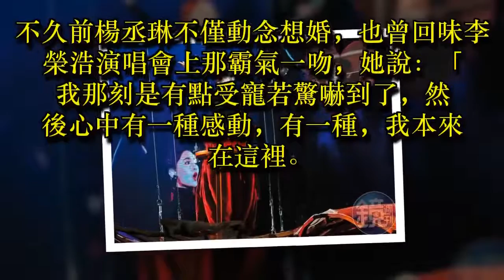被罵小三和渣男 楊丞琳這次生氣了